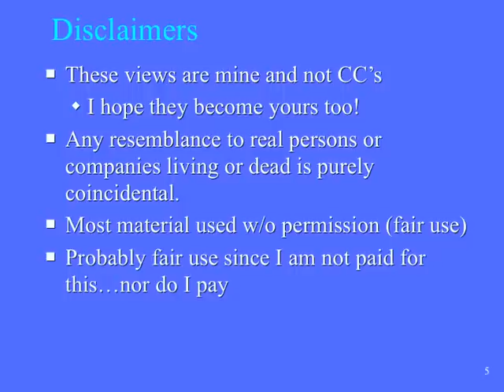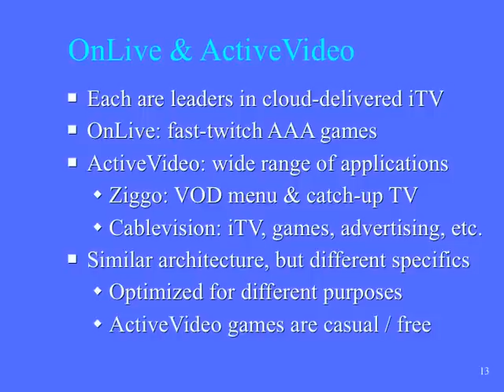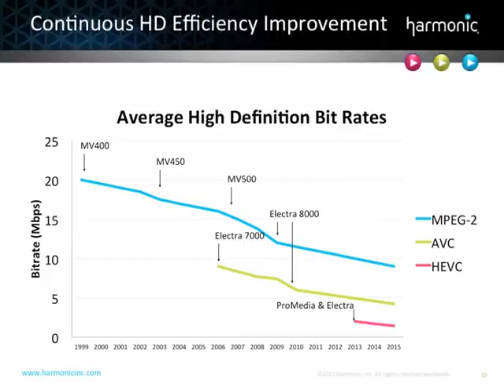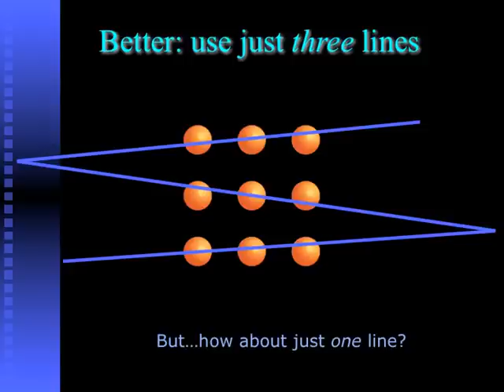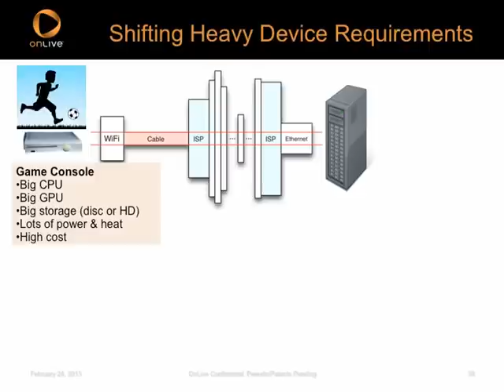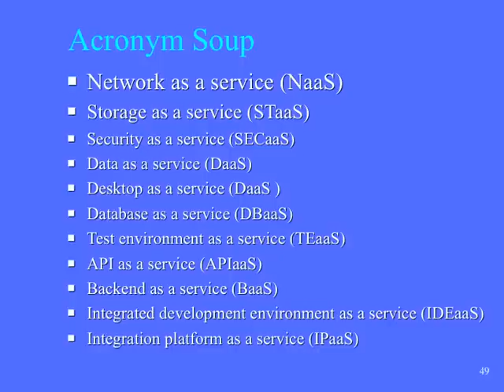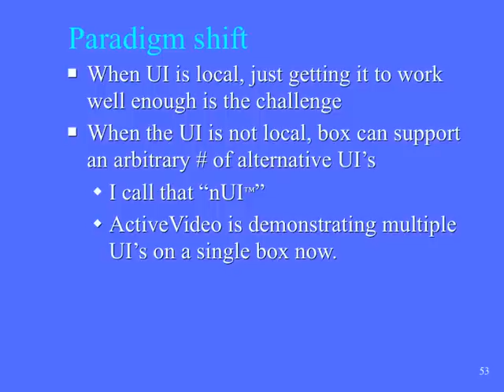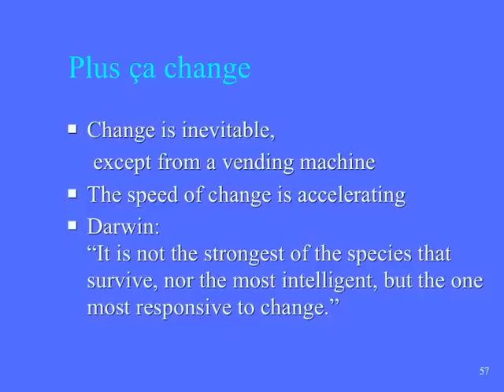Gary Lauder's 2013 Cable Congress Keynote in London on 3/5/13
The full title was "The Future of Cable: Sunny & Cloudy*
*Removing Fog and Haze about the meaning of  "The Cloud""